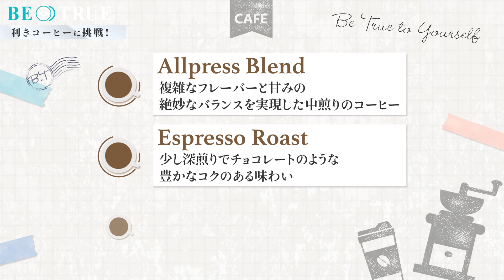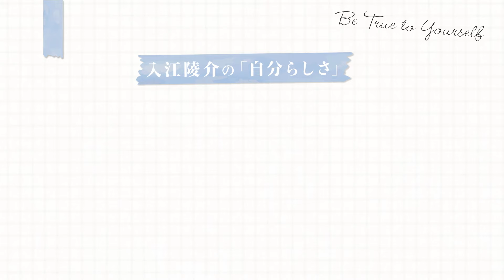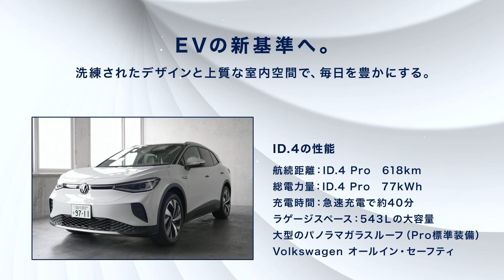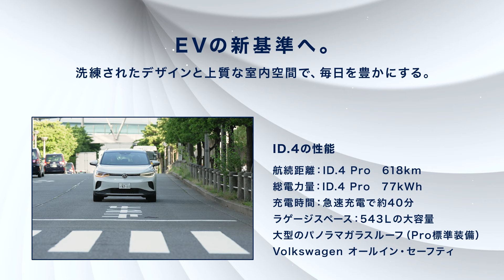【入江陵介×松田丈志】EP3-3：プレッシャーをバネにする | BE TRUE Presented by Volkswagen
DAZN x J-WAVE x Volkswagenがお届けする”初の取り組み”

【BE TRUE Presented by Volkswagen】

トップアスリートたちを成功に導いた“自分らしさ”に迫る新番組、Be True。​
7月のゲストは競泳界のトップアスリートとして4度の五輪出場を果たし、ロンドン五輪では3つのメダル（銀2つ、銅1つ）を獲得した入江陵介氏が登場。
ナビゲーターを勤めるのは、2004年アテネ五輪から日本代表として4大会連続出場を果たし、ロンドン五輪では男子400mメドレーリレーで入江氏と一緒にチームを銀メダル獲得に導いた松田丈志氏。
​先輩・後輩の関係の2人が、Volkswagenの車内でお互いに心の内側を深く探っていきます。

■「BE TRUE」第3回　入江陵介×松田丈志　配信スケジュール
#3-3 "プレッシャーをバネにする"：配信中
#3-4 "自分の感情を大切にする"：7月26日(金) 配信開始

出演
ゲストアスリート：入江陵介
ナビゲーター：松田丈志

■「フォルクスワーゲン ジャパン」について
フォルクスワーゲンは、1953年に日本における正規輸入を開始してから現在に至るまで、“People’s Car”として親しまれています。“People’s Car”とは、それぞれのお客様の様々なニーズにマッチするクルマであることを意味します。お友達と出かけたり、ご家族と共に過ごしたり、そして純粋に運転を楽しんだり、お客様が求めるものはそれぞれです。それらを叶え、より多くのお客様に楽しいカーライフを提供するためのクルマ、それが“People’s Car=フォルクスワーゲン”です。また、一部のハイエンドモデルに搭載される先進技術やクオリティを、より幅広いモデルに展開することも“People’s Car”としての使命であると考えています。フォルクスワーゲンは、常にヒトを中心に考え、その人のライフスタイルの中でパートナーとなるクルマを提供し、「人々に愛されるブランド」を目指していきます。

■「J-WAVE」について
1988年10月、東京で2つ目の民放FMラジオ局として開局。革新的な編成方針のもと放送をデザインし、そのサウンドは東京を中心とする首都圏リスナーから絶大な支持を受けています。開局から続く人気プログラム『TOKIO HOT 100』を中心に“東京No.1ミュージックステーション”として地位を築くとともに、音楽にとどまらず、ファッションやアート、またスマートライフなど都市生活者の思想やライフスタイルを、世に先駆けて発信し続けています。「for the Unique and Universal」をテーマに声と音楽と行動で、多様な東京の風景をつくり、人々を動かすメディアとして今後も進化していきます。

【⬛DAZNとは？】
DAZN（ダゾーン）は好きなスポーツをいつでも、どこでもライブ＆見逃し視聴できる動画配信アプリです。

プロ野球やサッカー (Jリーグ＆欧州サッカー)、F1™️、テニス、バスケットボールなどライブスポーツが一番観られるのはDAZN！

⬛今週（今日・明日）の配信予定 ｜ DAZN番組表